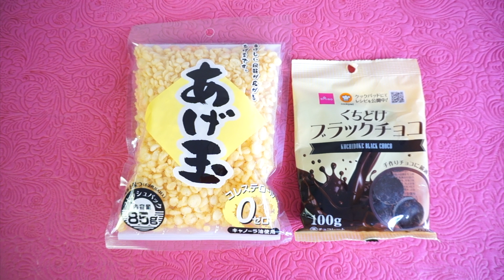意外な美味しさ！余った天かすであまじょっぱいチョコレートクランチ・バレンタインレシピ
［意外な美味しさ！？天かすであまじょっぱいチョコクランチ］簡単バレンタインチョコレートレシピ
バレンタインチョコレートをプレゼントするために天かすを使ってチョコクランチを
手作り
手作りチョコレートレシピです

材料
ビターチョコレート　150g
天かす　60g
作り方
チョコを刻みます
耐熱ボウルに入れて電子レンジ(600w)で2分加熱します
よく混ぜて溶かします
天かすを加えてよく混ぜます
トレイにクッキングシートしきます
スプーンを使って丸く成型しクッキングシート の上に並べます
冷蔵庫で冷やし固めます
出来上がり

バレンタインチョコレート【関連動画】

【100均DIY バレンタインチョコ 簡単レシピ】ダイソー×クックパットレシピ

簡単バレンタインチョコレート♡キットカットアレンジ・友チョコ・大量生産　簡単レシピ

簡単・生チョコ！くまさんタルト・バレンタインチョコレート 簡単レシピ

【100均DIY】バレンタインチョコ♡ダイソー商品でマンディアンチョコ作ってみた♡簡単レシピ

板チョコで巨大チョコレートドーム作ってみた！【バレンタインデー】簡単レシピ

【100均DIY バレンタインチョコ マシュマロ 大量生産OK】ハンドメイド

【100均DIY 簡単バレンタインチョコレート】友チョコ 義理チョコ 超簡単レシピ